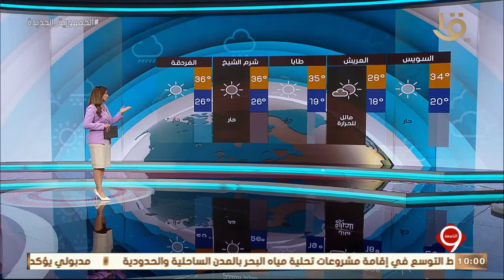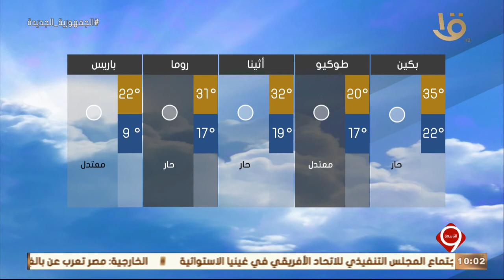نشرة التاسعة | بيان بدرجات الحرارة المتوقعة غدا